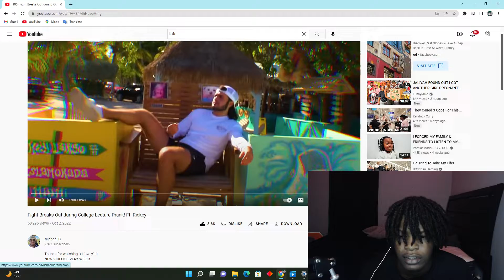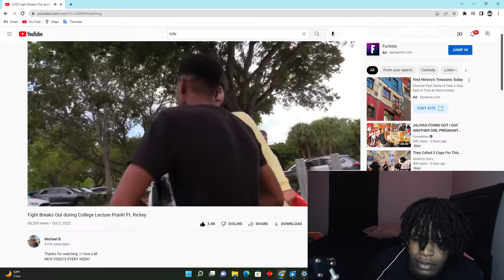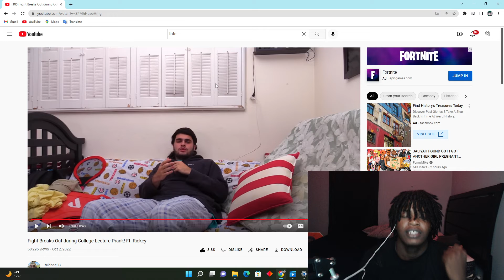Fake DoorDash Prank Ends In Fight?